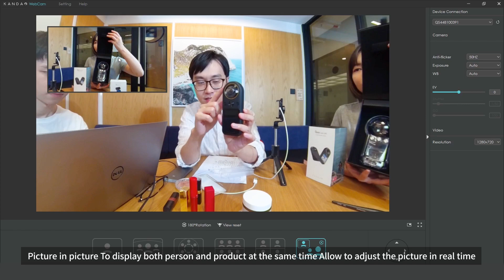KanDao WebCam is Best for Live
With KanDao WebCam, panoramic camera can also work as a live camera. Start working once plug in, live can be raised easily. High definition for always showing the image detail and clear. Live in fish-eye mode, every role can be showed. Picture in picture, to display both person and product at the same time. The picture can also be adjusted in real time. Press a shortcut to switching portrait and landscape, for perfectly adapting to main live platform.